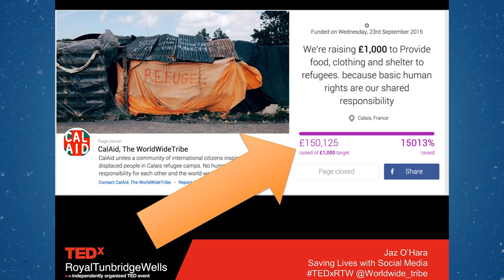Saving Lives through Social Media | Jaz O'Hara | TEDxRoyalTunbridgeWells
Social media changed Jaz's life, and the lives of thousands of people she works with.

Not to be underestimated as a tool for procrastination, Jaz O'Hara demonstrates the power of Facebook and Instagram (and other channels), not just through her own crazy story, but through several inspiring examples of the refugees she works with in camps across Europe and the Middle East and how they have been impacted by this amazing resource we all have at our fingertips!

Produced by Clockhouse Productions, camera and sound team Finlay O'Hara, Lewis Martin, Richard Parke and Nick Rogers

In under a year, Jaz went her job in fashion in London, to sleeping in a tent in a refugee camp in Northern France, to speaking at the UN headquarters in New York, all after a post she wrote about her first experience visiting a refugee camp in Calais, known as the Jungle, went viral.